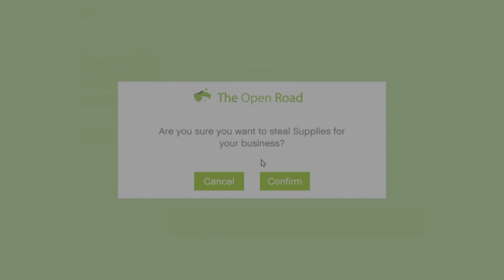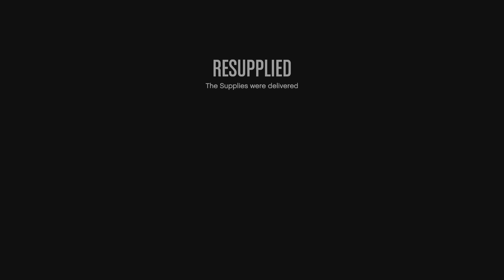MC Meth Lab Resupply Mission|GTA Online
meth lab Resupply mission. go and steal supplies and bring them back to the meth lab. Busting open crates by fort Zancudo. stealing supplies ensures 100%profit. mission was pretty quick and easy.